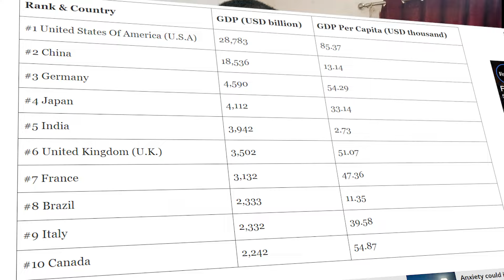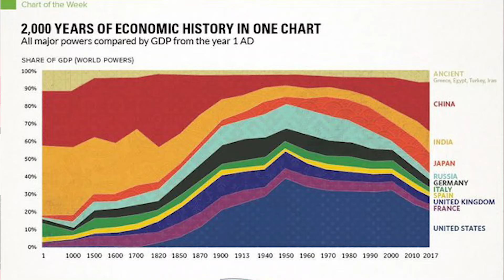If India Is Rich, Why Indians Don't Look Rich ?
India, a booming economic giant, often paints a picture of immense wealth. But is that reality reflected in the lives of its people? Join me as I dive deep into the fascinating contrast between India's economic prowess and the look of citizens.

From bustling cities to rural villages, I explore why many Indians don't appear as affluent as one might expect. Uncover the factors contributing to this disparity, including income inequality, lifestyle choices, and cultural nuances.

I am Bertin Victoire from D.R.Congo 🇨🇩
I share my ideas on the internet